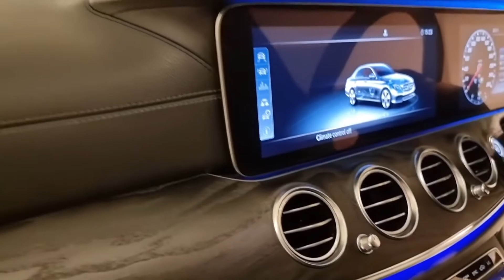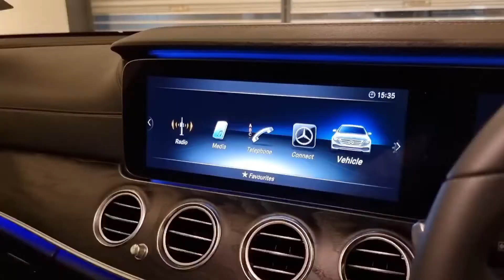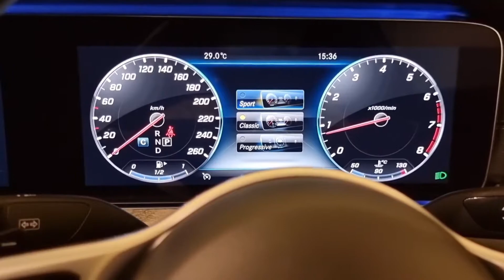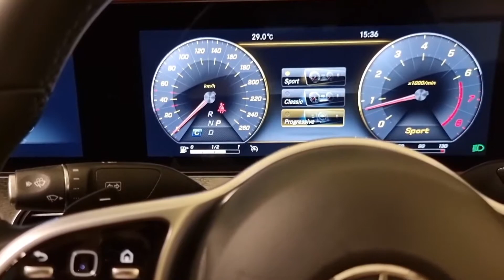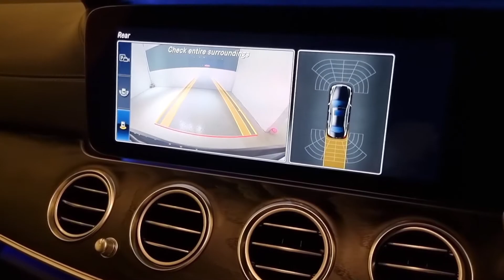2018 Mercedes Benz E200 W213 Sedan Enhanced version . jsbrothermotor. 0136122288